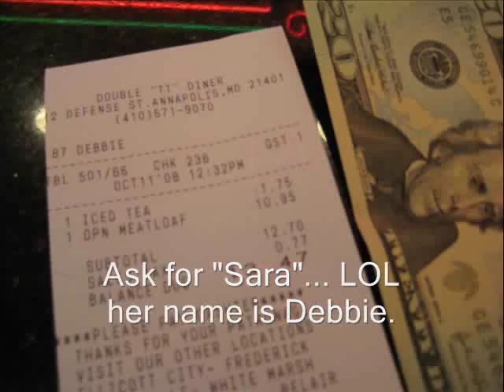Review: Double T Diner, Annapolis, MD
The best meatloaf in town? So far! I'm on a quest.  Thanks, Waitresses Debbie and Frannie for starring in my video.